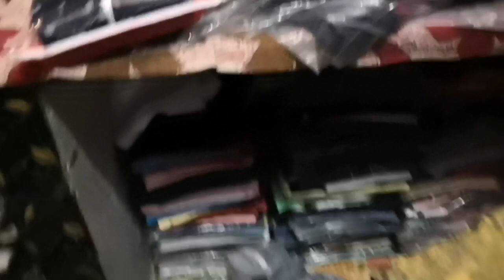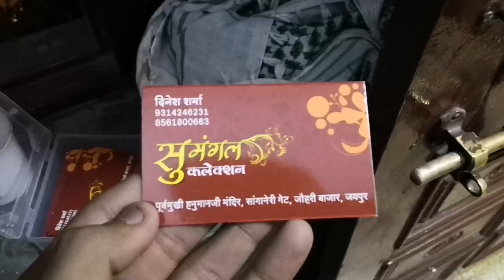जींस, गर्म कपड़े, होलसेल मार्केट जयपुर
यहां आपको सस्ती दरों पर गर्म कपड़े जींस टीशर्ट बच्चों की जरकिन होलसेल रेट में मिल जाएगी इनका पता है शुभम कलेक्शन, पूर्व मुखी हनुमान जी मंदिर, सांगानेरी गेट जोहरी बाजार, जयपुर, मोबाइल नंबर (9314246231) शर्मा जी आपका कॉल रिसीव करेंगे